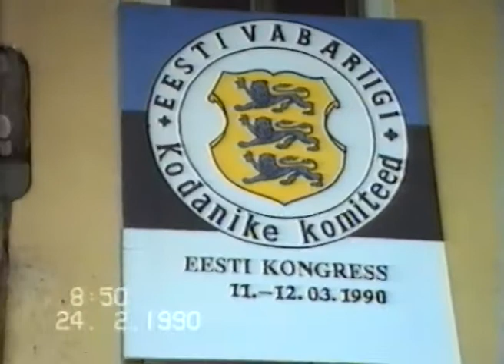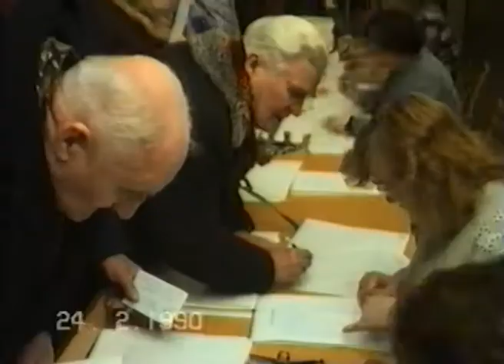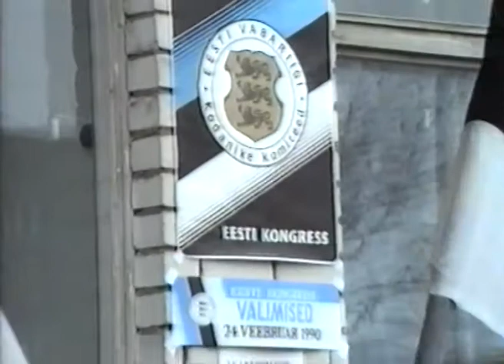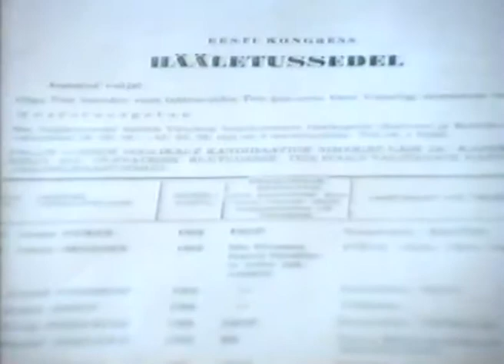Eesti kongressi valimised 02 24 1990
Eesti kongressi valimised